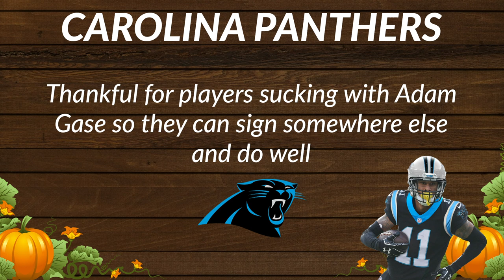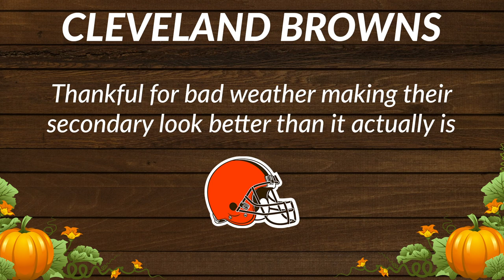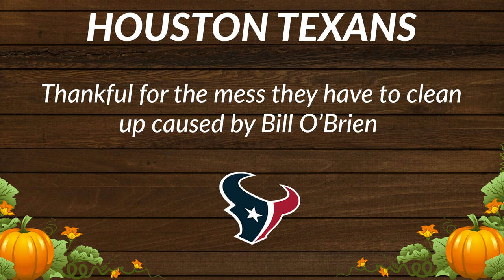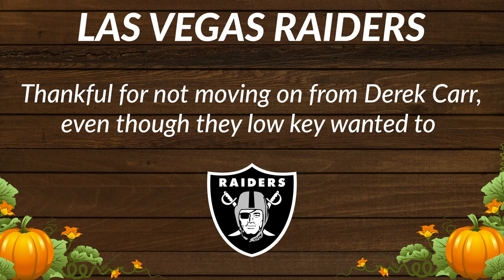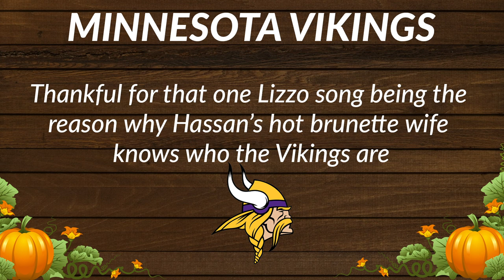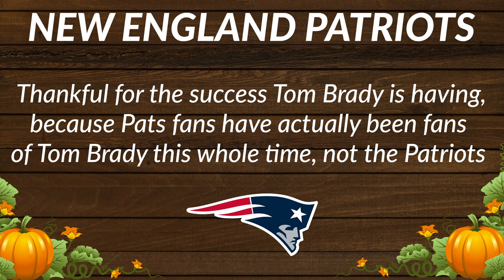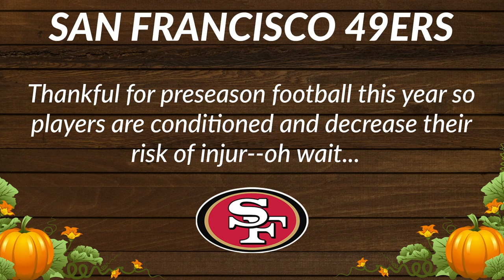Thanksgiving Episode, Joe Burrow's Injury | NFL Week 12 2020 | FULL SHOW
Happy Thanksgiving! In this episode, Hassan Khan names one thing each NFL team is thankful for this holiday season, Joe Burrow's injury and what it means for the Bengals moving forward, Week 12 news, and answers your fantasy football questions. He also names his Hungriest Player of the Week.

0:00 - Intro
2:37 - Hungriest Player of the Week
5:02 - Week 12 News
10:10 - Joe Burrow Injury
18:21 - Thankful For
30:37 - Fantasy Q&A